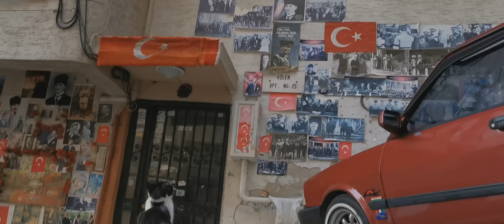Sürekli Yukarı Bakan Kedilerin Garip Psikolojisi